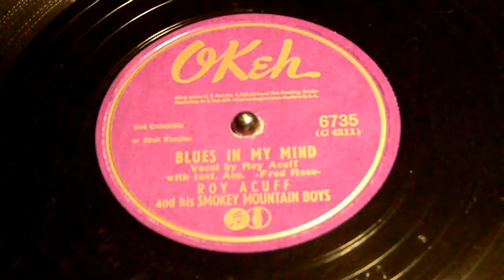Blues In My Mind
Roy Acuff
Roy Acuff and his Smoky Mountain Boys
Okeh 6735

Roy Claxton Acuff (September 15, 1903 – November 23, 1992) was an American country music singer, fiddler, and promoter. Known as the "King of Country Music," Acuff is often credited with moving the genre from its early string band and "hoedown" format to the star singer-based format that helped make it internationally successful. In 1952 Hank Williams told Ralph Gleason, "He's the biggest singer this music ever knew. You booked him and you didn't worry about crowds. For drawing power in the South, it was Roy Acuff, then God."
Acuff began his music career in the 1930s, and gained regional fame as the singer and fiddler for his group, the Smoky Mountain Boys. He joined the Grand Ole Opry in 1938, and although his popularity as a musician waned in the late 1940s, he remained one of the Opry's key figures and promoters for nearly four decades. In 1942, Acuff co-founded the first major Nashville-based country music publishing company—Acuff-Rose Music—which signed acts such as Hank Williams, Roy Orbison, and The Everly Brothers. In 1962, Acuff became the first living inductee into the Country Music Hall of Fame.
Roy Acuff was born on September 15, 1903[4] in Maynardville, Tennessee[ to Ida (née Carr) and Simon E. Neill Acuff, the third of five children. The Acuffs were a fairly prominent Union County family. Roy's paternal grandfather, Coram Acuff, had been a Tennessee state senator, and Roy's maternal grandfather was a local physician. Roy's father was an accomplished fiddler and a Baptist preacher, his mother was proficient on the piano, and during Roy's early years the Acuff house was a popular place for local gatherings. At such gatherings, Roy would often amuse people by balancing farm tools on his chin. He also learned to play harmonica and jaw harp at a young age.
In 1919, the Acuff family relocated to Fountain City (now a suburb of Knoxville), a few miles south of Maynardville.[6] Roy attended Central High School, where he sang in the school chapel's choir and performed in "every play they had." Roy's primary passion, however, was athletics. He was a three-sport standout at Central, and after graduating in 1925, he was offered a scholarship to Carson-Newman, but turned it down. He played with several small baseball clubs around Knoxville, worked at odd jobs, and occasionally boxed.
In 1929, Acuff tried out for the Knoxville Smokies, a minor-league baseball team then affiliated with the New York (now San Francisco) Giants.[ A series of collapses in spring training following a sunstroke, however, ended his baseball career prematurely. The effects left him ill for several years, and he even suffered a nervous breakdown in 1930. "I couldn't stand any sunshine at all," he later recalled. While recovering, Acuff began to hone his fiddle skills, often playing on the family's front porch in late afternoons after the sun went down. His father gave him several records of regionally-renowned fiddlers, such as Fiddlin' John Carson and Gid Tanner, which were important influences on his early style.
In 1932, Dr. Hauer's medicine show, which toured the Southern Appalachian region, hired Acuff as one of its entertainers. The purpose of the entertainers was to draw a large crowd to whom Hauer could sell medicines (of suspect quality) for various ailments.] While on the medicine show circuit, Acuff met legendary Appalachian banjoist Clarence Ashley, from whom he learned "The House of the Rising Sun" and "Greenback Dollar", both of which Acuff later recorded. As the medicine show lacked microphones, Acuff learned to sing loud enough to be heard above the din, a skill that would later help him stand out on early radio broadcasts.In 1934, Acuff left the medicine show circuit and began playing at local shows with various musicians in the Knoxville area. That year, guitarist Jess Easterday and Hawaiian guitarist Clell Summey joined Acuff to form the Tennessee Crackerjacks, which performed regularly on Knoxville radio stations WROL and WNOX (the band moved back and forth between stations as Acuff bickered with their managers over pay). Within a year, the group had added bassist Red Jones and changed its name to the Crazy Tennesseans after being introduced as such by WROL announcer Alan Stout. Fans often remarked to Acuff how "clear" his voice was coming through over the radio, important in an era when singers were often drowned out by string band cacophony. The popularity of Acuff's rendering of the song "The Great Speckled Bird" helped the group land a contract with the ARC, for whom they recorded several dozen tracks (including the band's best-known track, "Wabash Cannonball") in 1936. Needing to complete a 20-song commitment, the band recorded two ribald tunes—including "When Lulu's Gone"—but released them under the pseudonym of "the Bang Boys". The group split from ARC in 1937 over a separate contract dispute.